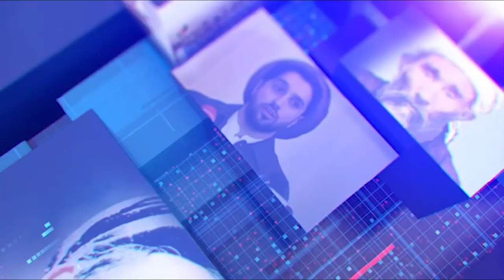Hazara World 6pm News 10 October خبرهای ساعت۶ هزاره ورلد ۱۹ میزان ۱۴۰۳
• برسمیت شناسی نسل کشی هزاره ها از کانادا رقم خورد
• روایت دیده‌بان حقوق بشر از آزار جنسی زنان